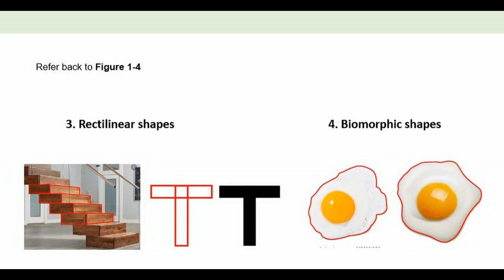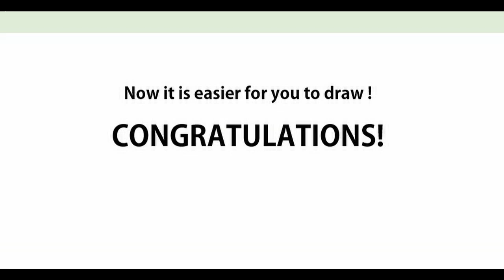Tips & Guide How to draw in Adobe Illustrator CC | NiJo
2018 illustrator CC Tutorials, Beginners Guide in Adobe Illustrator CC, Tutorial for Illustrator CC, Tutorial in Adobe Illustrator CC, How to draw images & figures, Basic Guide for Illustrator CC, Beginners guide in Adobe Illustrator, Learn Illustrator in 5 minutes, Introduction to Adobe Illustrator, How to get started with Adobe Illustrator